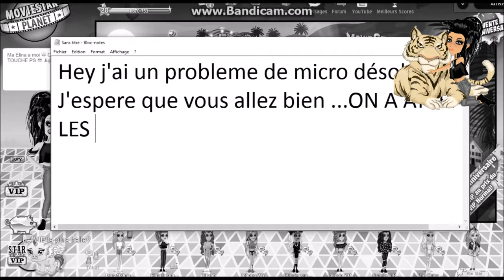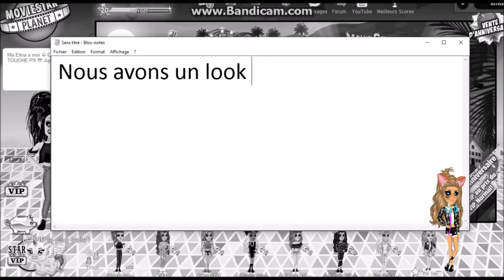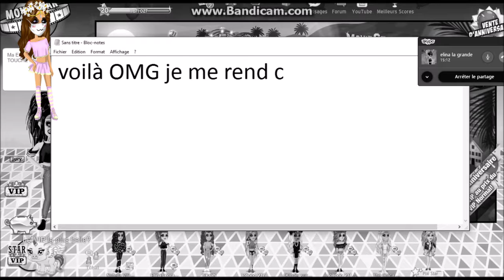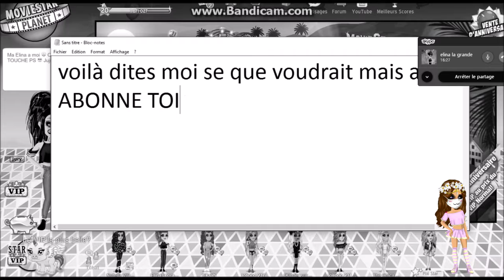72 ABOS OMG !!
Infos sur moi :
Je m'appelle : Margot
J'ai : pv
Je suis née le 30 mai

Mes comptes :
Principal : LA VIP la plus belle?
deuxième : une licorne rouge
Troisième : norah140
Quatrième : By Amanda
Aide : {{ ByStar }} et Mirachee

Et mes la cloche pour savoir
toutes mes prochaines vidéos ;p